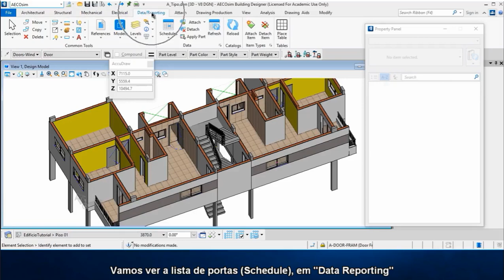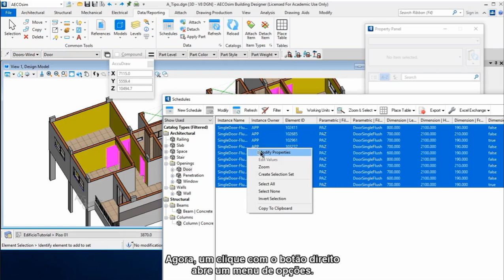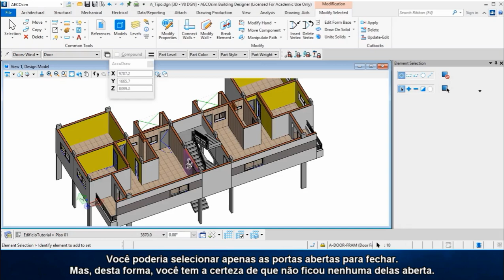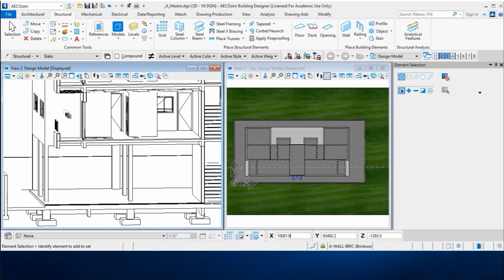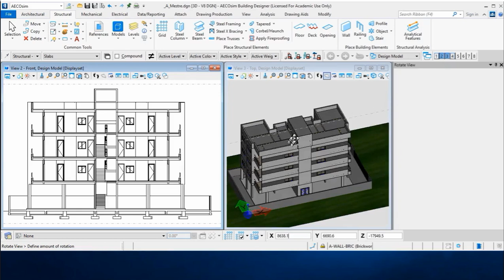AECOsim Connect Edition V48 Usando cortes para correções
Este é o 48º vídeo da playlist "Tutorial AECOsim Connect Edition"
Muita coisa errada sempre passa despercebida em qualquer projeto.
Você precisa estar apto para perceber erros e omissões e providenciar soluções. Os cortes são excelentes para isto.